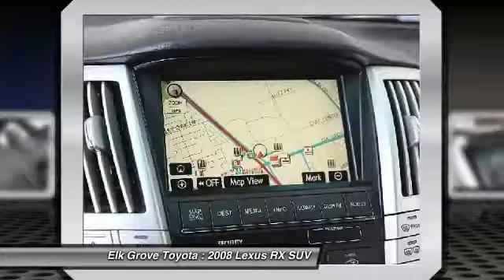2008 Lexus RX Elk Grove Toyota E21430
2008 Lexus RX  - Stock#: E21430 - VIN#: JTJHW31U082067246

Check out this 2008 Lexus RX.   3.3L V6 VVT-i and AWD. Hybrid! Go Green! Silver Bullet! Tired of the same uninteresting drive? Well change up things with this superb 2008 Lexus RX. J.D. Power named the 2008 RX as the highest ranked in Overall Dependability in its class. Such a low-mileage SUV, coupled with a gas-saving Hybrid engine, does not come up for grabs very often, so you better act fast. Contact the dealership today.